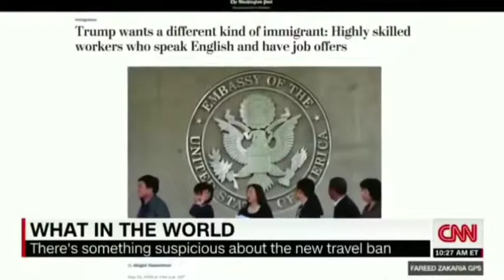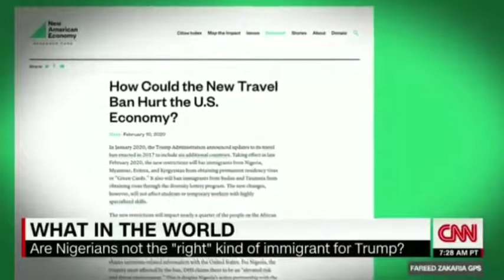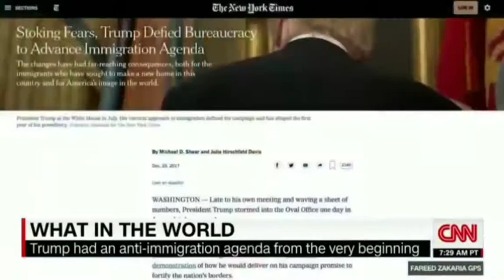Did Nigeria deserved U.S Visa ban.